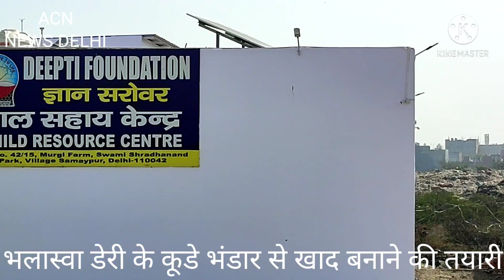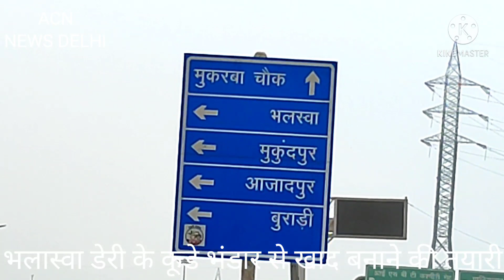JAHANGIR PURI - भलस्वा डेरी से कुड़े का भंडार हटाने की तयारी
भलस्वा डेरी से कुड़े का भंडार हटाने की तयारी.bhalswa dariy ka kuda ghar,bhalswa dairy ka gujjr chok